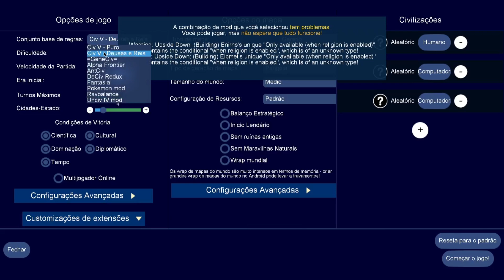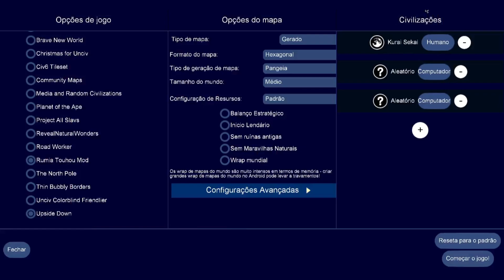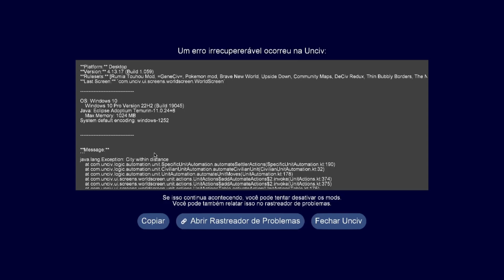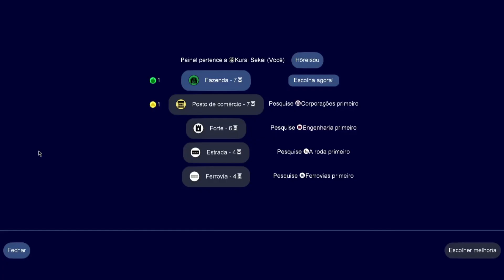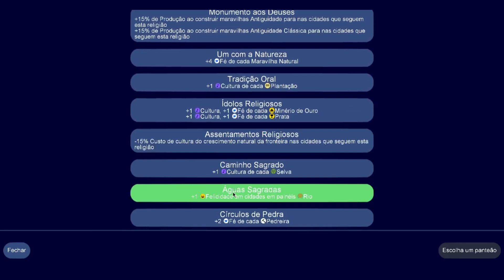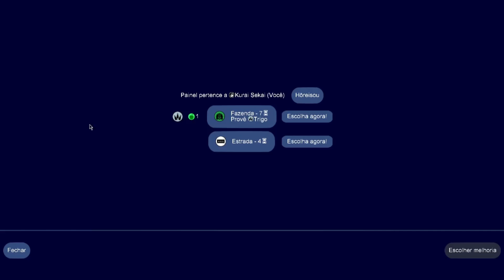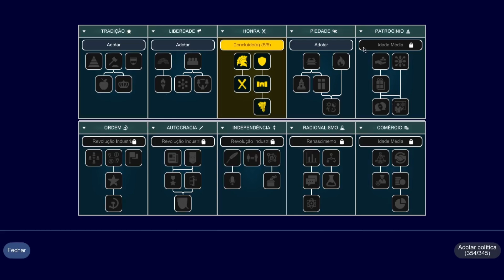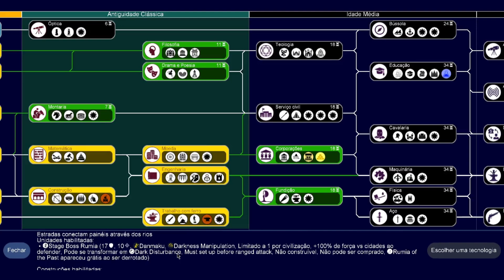MOD RUMIA TOUHOU | UnCiv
Neste vídeo, uma review e gameplay dos melhores momentos da partida neste mod inspirado em um anime denominado Rumia Touhou.

e também na Play Store.